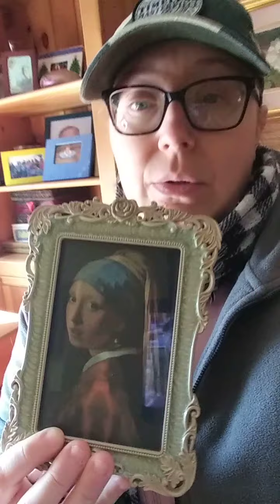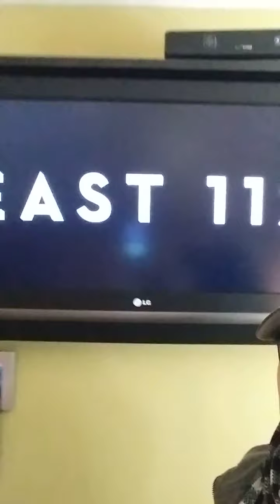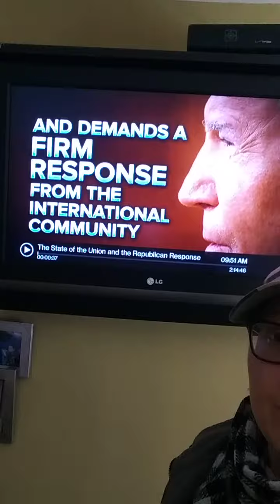'DEN OF THIEVES' AFTERMATH WRAP UP, CLOUD COVERING MOON MISSING UPDATE FROM NIGHT 5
NICOLE CATTARUZZA
STAR*1978
STAR*8378
03/02/2022